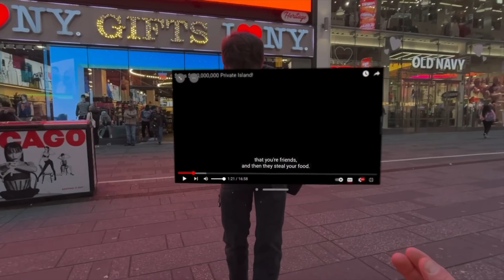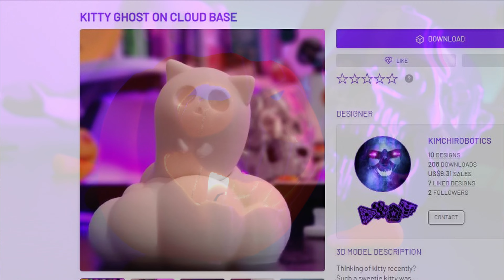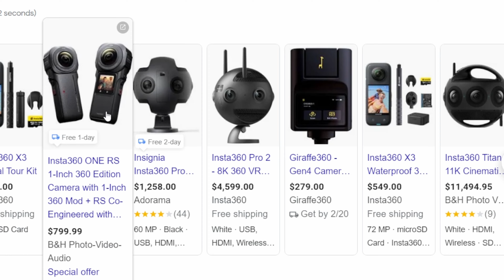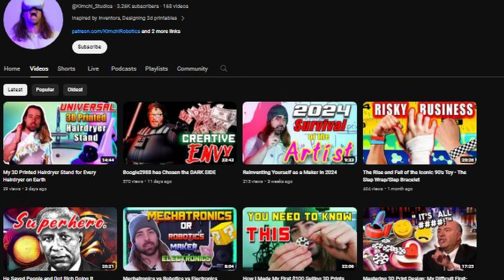A Warning About the Apple Vision Pro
The Apple Vision Pro has released for a pretty penny but how will it affect society? I share with you some praise for the new AR headset along with a warning, sharing a terrifying story of the consequences of being distracted by technology. How will you use the Apple Vision Pro?

I LOVE my 3 Elegoo 3D Printers. They make printing EASY and AFFORDABLE!

Get inspired by stories of success and the hard lessons learned by other makers/inventors of the past!

I release 3d printables on Cults3D!
Any support/downloads directly supports my work as an artist and content creator, thank you!